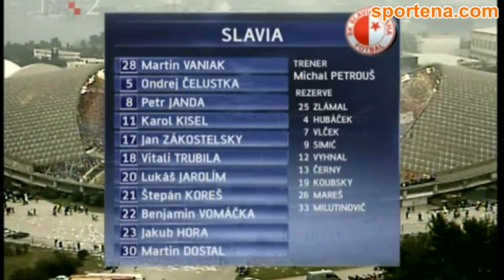Η γιορτή της Χάιντουκ Σπλιτ για τα 100ά γενέθλιά της